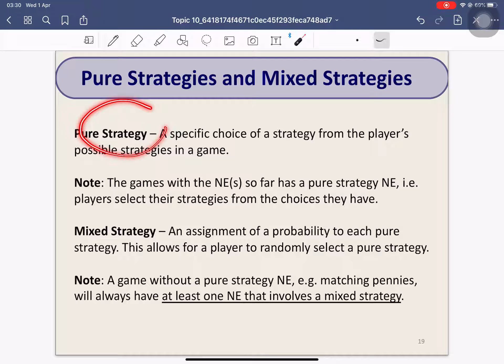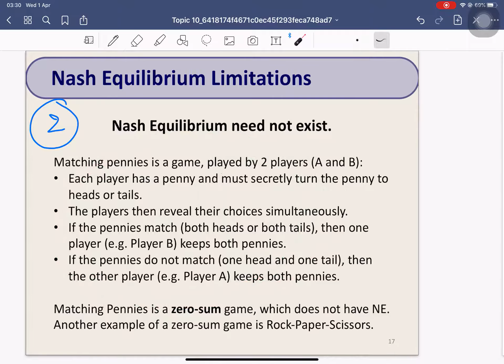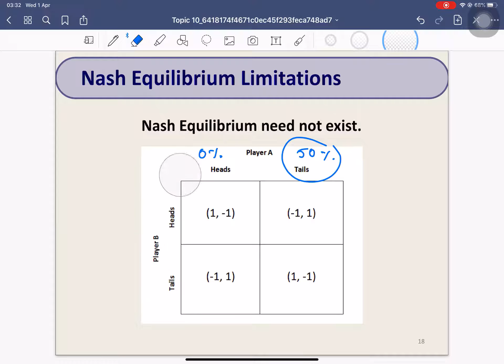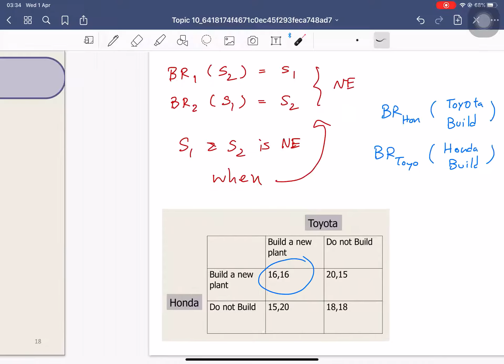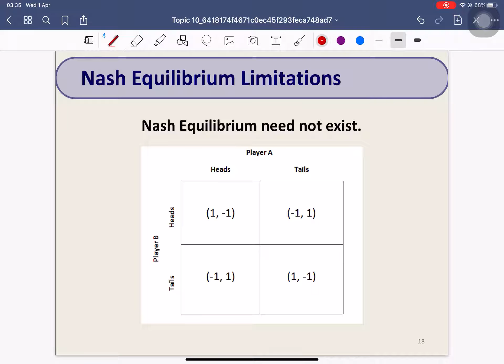EE311 Topic 10 (3/3)